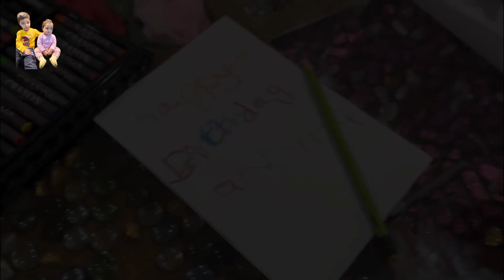Aaliyan ne Amma k liye kya banaya 😯🤔 ? || @Zaufiwithkids